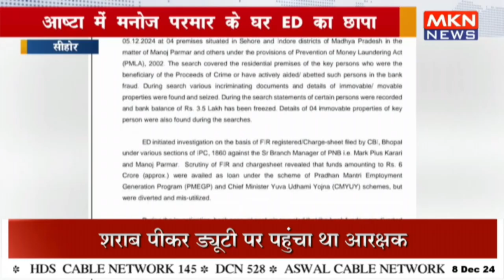आष्टा में मनोज परमार के घर ED का छापा